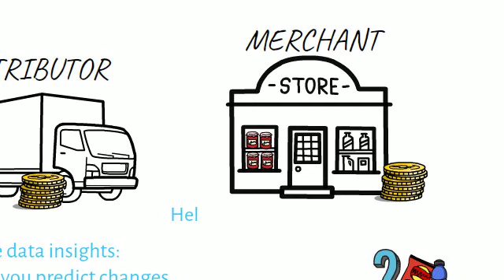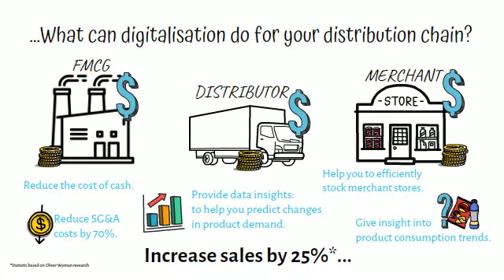Drive digital transformation for your FMCG brand with RedCloud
94% of FMCG leaders plan to focus on digitalisation over the next 5 years.

You don't want to be left behind!
Digitalising your distribution chain can help you increase sales, drive growth and increase your revenue.

RedCloud is helping FMCG brands digitise their supply chain with our revolutionary open commerce platform

to find out more!